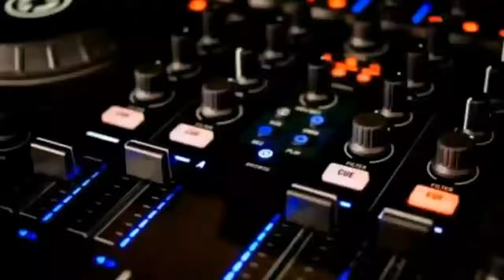GIANT sound system